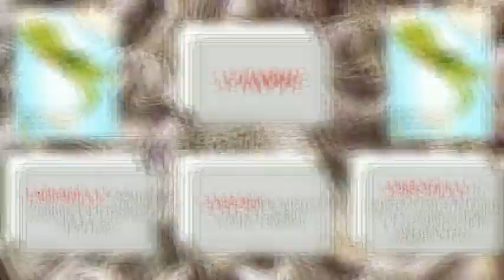La guerra contro Taranto e Pirro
In poco più di dieci anni Roma estende il suo dominio sull’Italia meridionale in cui si erano insediati i Greci a partire dall’VIII sec. a.C.